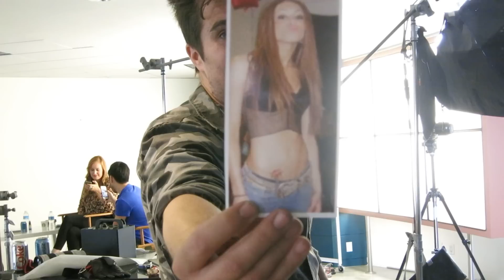They put Makeup on me!!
The Mamrie collab was a lot of fun. even though they dressed me as my ridiculous past! lol. and if there is ever a carnival, I WILL win all the prizes at all the games lol. Oh and shout out to the subscribers that i saw at the Weeknd concert but was unable to chat with because it was wayyyyy to packed!! We are close to making my ultimate goal!! Thank You all again for contributing and helping me with my Indiegogo. it means so much to me!!